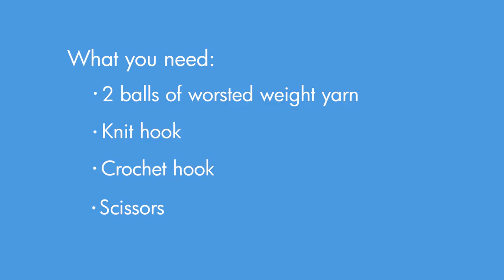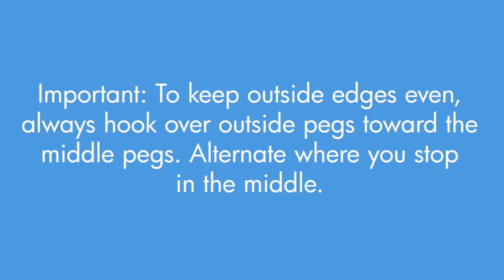Double Knit Scarf knit on 'Rotating' Double Knit Loom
Learn to knit a simple double knit scarf worked on the 'Rotating' Double Knit Loom. Videos takes you through the complete project.